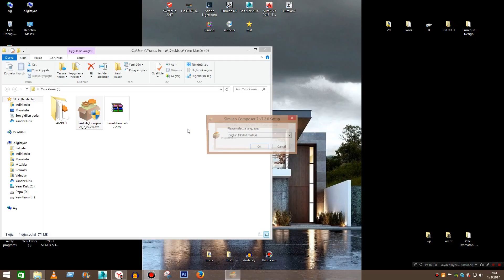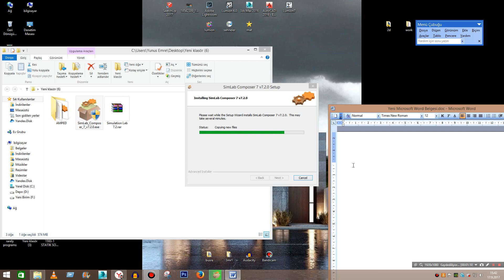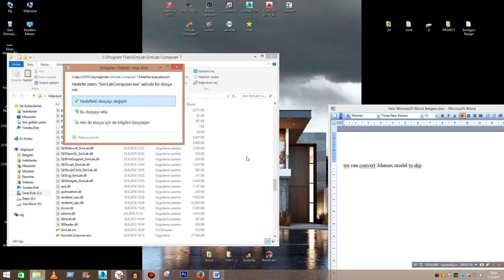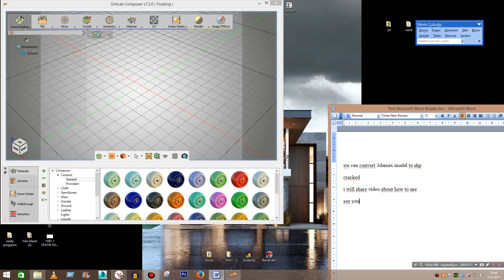Installing SimLab Composer 7 (3dsmax to SketchUp )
3ds max model convert to SketchUp model : SimLab-Composer-7